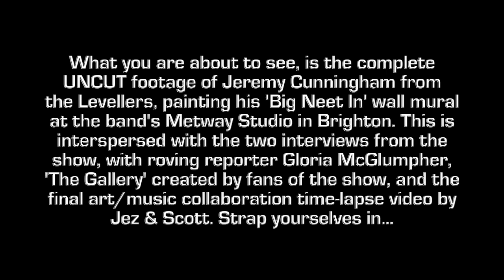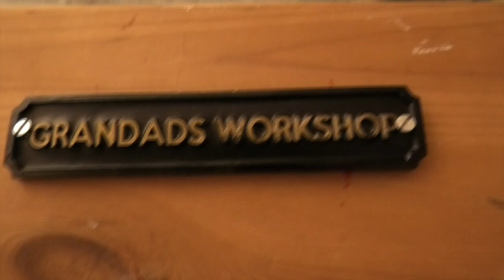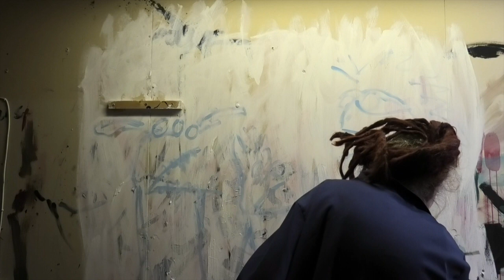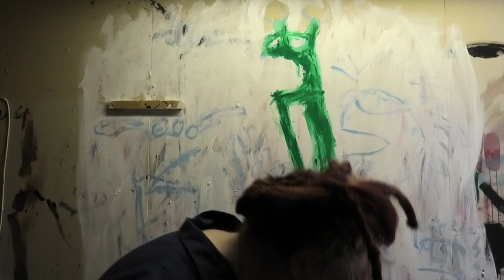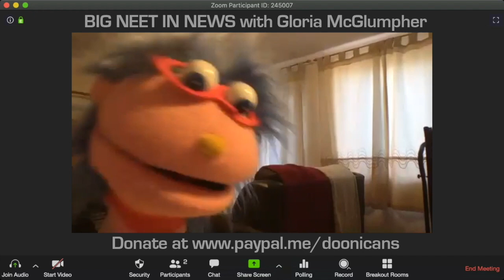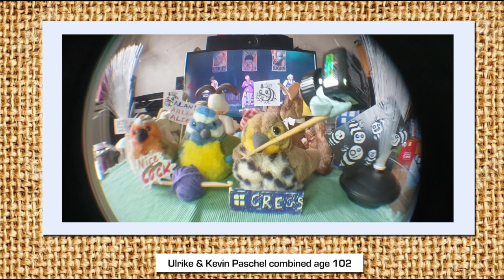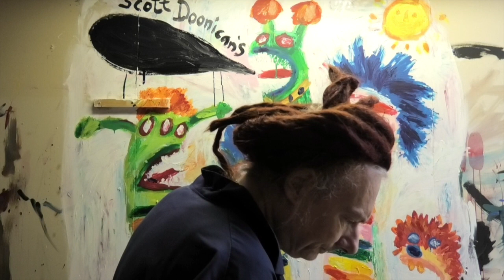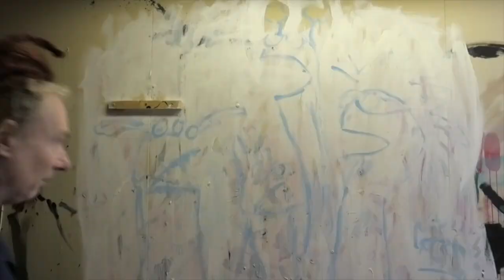Scott Doonican's BIG NEET IN EXTRA - THE COMPLETE JEREMY - UNCUT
Jeremy Cunningham from the Levellers guests on Scott Doonican's BIG NEET IN. This is the complete uncut footage of Jeremy painting his 'Big Neet In' wall mural at the Levellers' Metway Studio in Brighton, complete with interviews with roving reporter Gloria McGlumpher.